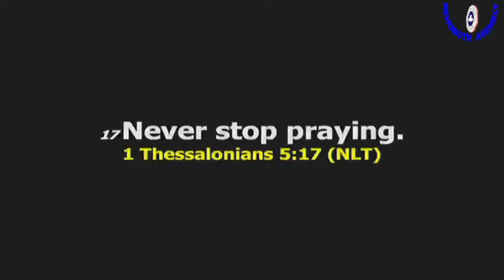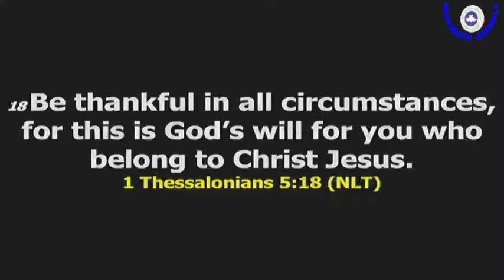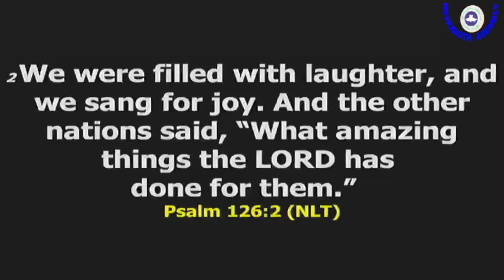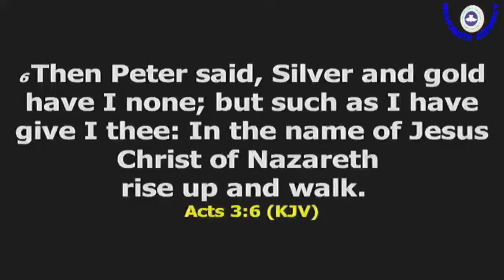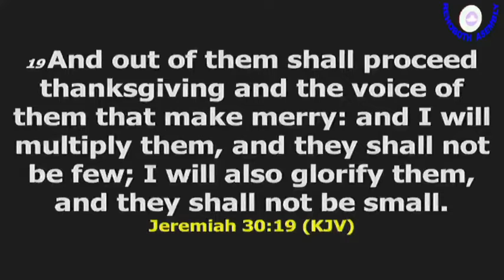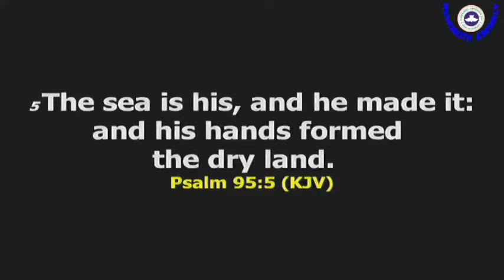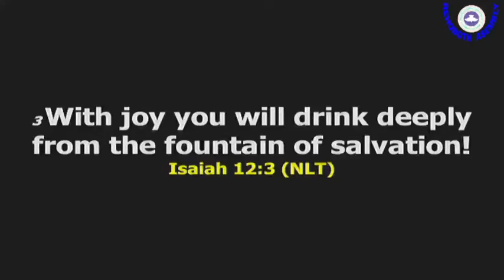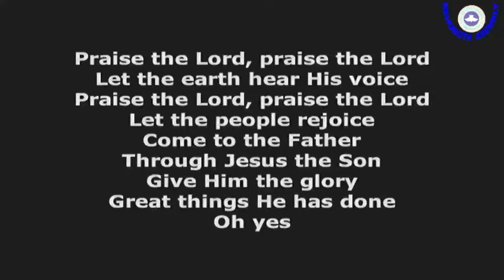Joyous Thanksgiving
Joy Proceed thanksgiving,  it is one of the  fruit of the spirit.
A lifestyle of gratitude activates the blessings and graces of God in your life.
Knowing that joy comes from deep within and bubbles up as thanksgiving. Give thanks then with a joyful heart now and always, praise up let up pray and give thanks.

"Father, thank you that I can be thankful in all circumstances today because You are bigger than any of my circumstances, and you are always doing exceedingly abundantly beyond all I could ever ask or imagine. I choose to meditate on Your goodness. In Jesus' Name, Amen."